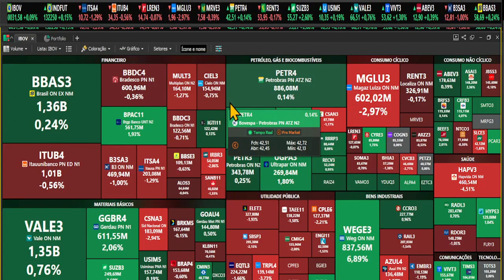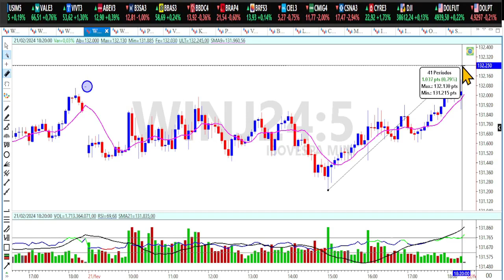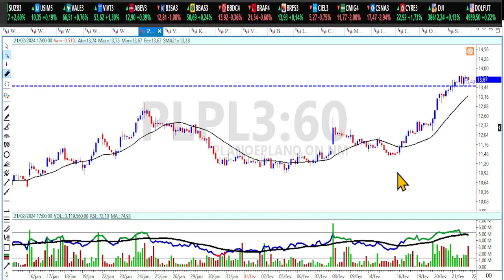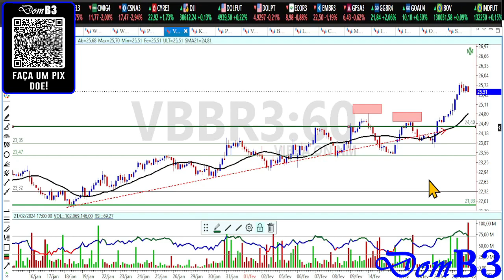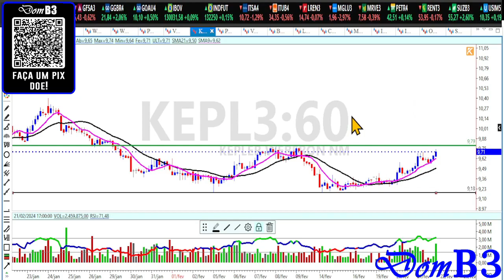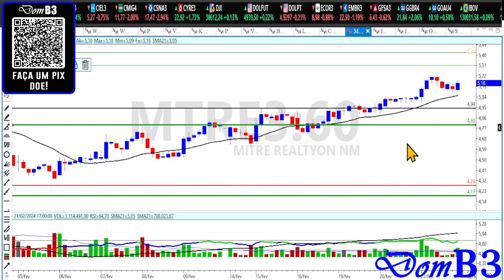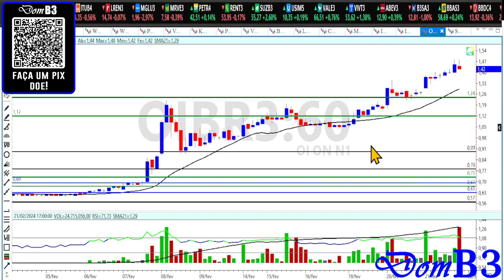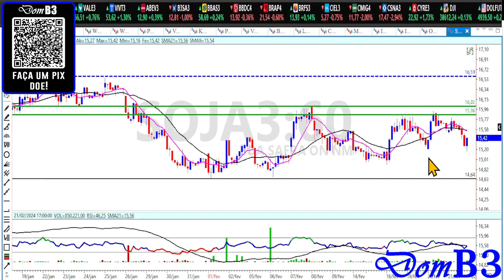Abertura De Mercado Domb3 OIBR Sobe 160% É Compra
Abertura De Mercado Domb3 OIBR Sobe 160% É Compra oibr3 vale3 irbr3 Aprenda análise técnica e análise gráfica de graça aqui.

★★★★★  Mentoria? ★★★★★